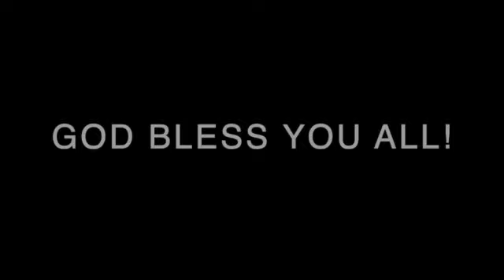News and Notes Feb 23